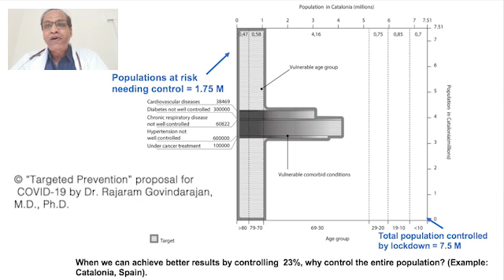Targeted Prevention Strategy for COVID-19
Govindarajan R. targeted prevention of COVID-19, a strategy to focus on protecting potential victims, instead of focusing on viral transmision. Risk management and health policy. 2020:13.